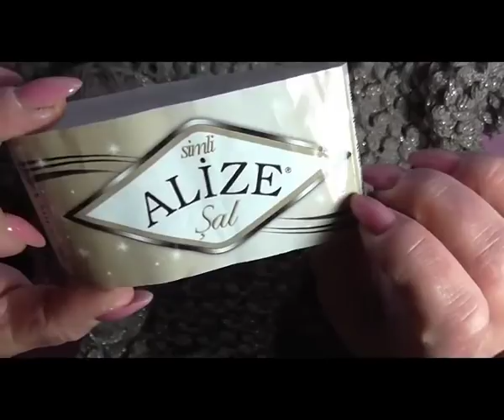Uncinetto: MAGLIA "GOLD" TAGLIA 44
Ciao a tutti! BUON ANNO A TUTTI!!! Primo progetto del 2019,
Filato della alize sal è una taglia 44  uncinetto del 3,5 e ho utilizzato 500 gr di filato ovviamente acquistato dalla merceria di Giuseppe Coleti
A me piace tanto, lo si può indossare in due versioni come nelle foto , anche con un dolcevita non è male!
  vi lascio il  link
 della pagina facebook della merceria Coleti da cui poter acquistare il mio stesso filato anche in altri colori:

Giuseppe Coleti tel  0823/441222

se il mio progetto e' di vostro gradimento mettete mi piace e condividete grazie mille e alla prossima ciao 💞💞💞💞💞💞😘😘😘